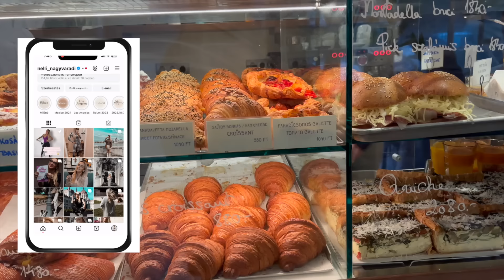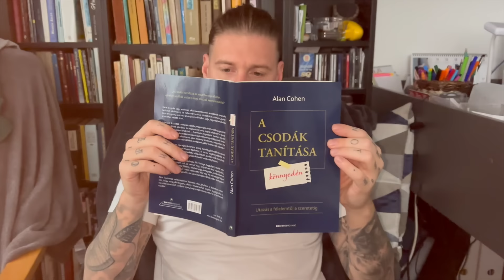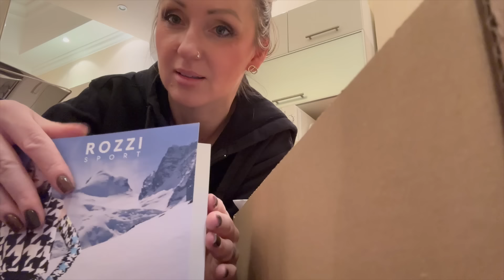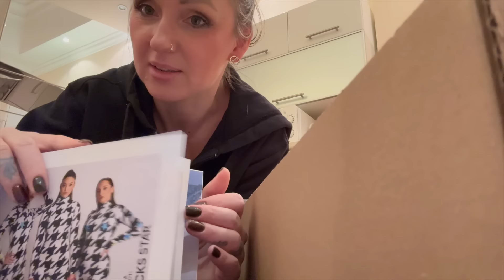3 mozgalmas nap | Készülődés karácsonyra | Utazás szülőkhöz | Holly fürdik | Nagyváradi Nelli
Köszönöm, hogy itt vagy velem!